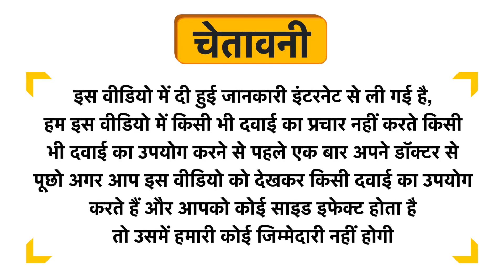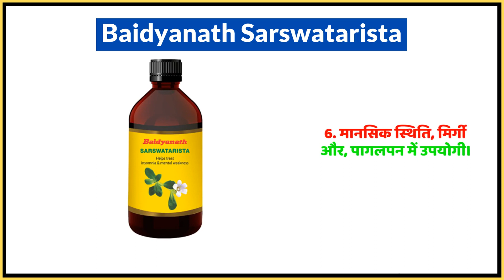Baidyanath Sarswatarista Uses in Hindi | Side Effects | Dose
Baidyanath Sarswatarista Uses in Hindi | Benefits | Side Effects | Dose